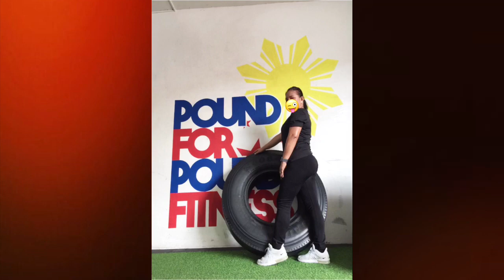Push Harder than Yesterday💪🏼 |Pound for Pound Fitness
Morning Workout